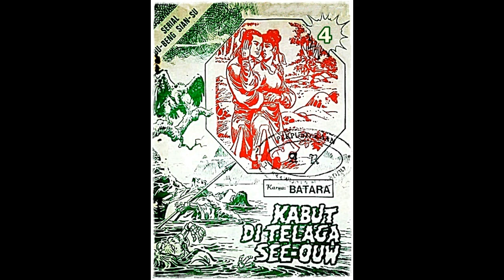Seri Cerita Silat Kabut di Telaga See ouw Jilid 4